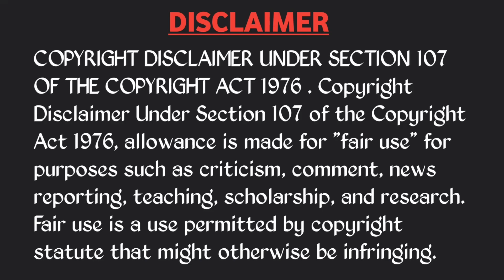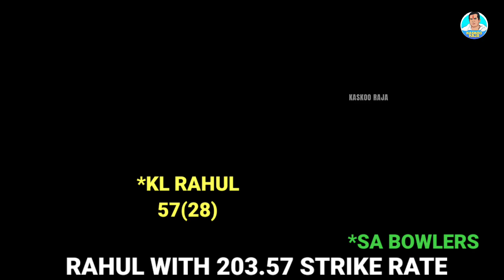INDIA VS SOUTH AFRICA 2ND T20I TROLL 🔥 | SURYA KUMAR YADAV KL RAHUL KOHLI HITMAN | CRICKET TROLLS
Match : 2nd T20I
Series : South Africa Tour of India
Date   : Sun, 2nd oct
Time  : 7:00 PM (IST)
Venue: Barsapara Cricket Stadium, Guwahati
Umpires: Anil Kumar Choudhary, Virender Sharma
3rd Umpire: Jayaraman Mandanagopal
Referee: Javagal Srinath

India Squad

Rohit Sharma (c),Kl Rahul, Virat Kohli, Surya Kumar Yadav, Rishabh Pant (w), Dinesh Karthik ,Axar Patel, Ravichandran Ashwin, Harshal Patel, Deepak Chahar, Arshadeep Singh

Quinton de kock (w), Temba Bavuma(c), Rille Rossouw, Aiden Markram, David Miller, Tristan Stubbs, Wayne Parnell, Kagiso Rabada, Keshav Maharaj, Anrich Nortje, Lungi Ngidi